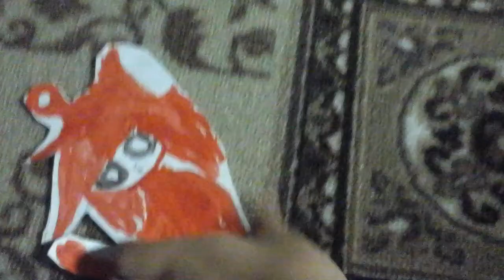Прикол -_- (небыло идей).